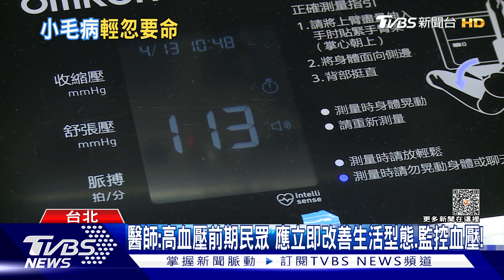無症狀不代表沒有「高血壓」...長期輕忽「這件事」...致死風險高!｜十點不一樣20230415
高血壓問題千萬不可輕忽!如果有高血壓，而沒有把血壓控制好的話，會造成嚴重的心血管疾病跟腦血管疾病的併發症。醫師指出一般人都知道高血壓，可能有症狀才需要去注意的毛病。事實上大部分的高血壓患者都不會有症狀，如果等到有症狀才去量血壓，常常都已經造成嚴重的併發症了